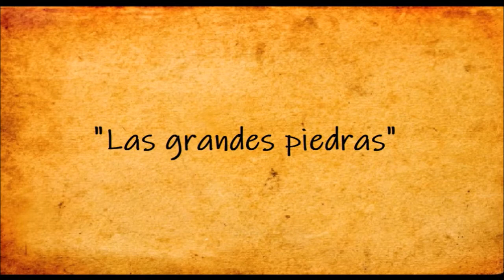"Las grandes piedras" y "El espejo de Matsuyama": SERIE: Fábulas japonesas ancestrales